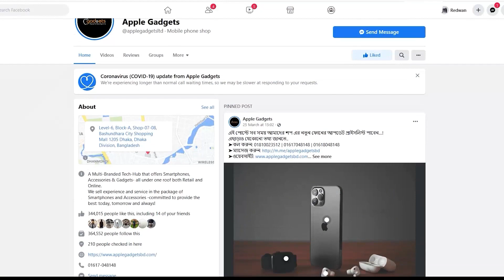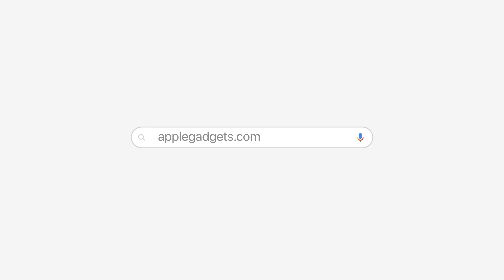JBL Charge 4 - পোর্টেবল কিন্তু পাওয়ারফুল | Bluetooth Speaker | বাংলা রিভিউ | Apple Gadgets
JBL Charge 4 Powerful sound and a built-in Power bank Bangla Review | Apple Gadgets

আমাদের studio তে আমরা যে ব্র্যান্ডের প্রোডাক্ট আসলে খুশি হই সেটা হচ্ছে JBL। এর আগে আমরা রিভিউ করেছি JBL GO, Clip আর Flip series এর বিভিন্ন জেনারেশনের অসাধারণ সব স্পিকার । সেই স্পিকার গুলোর build, design আর sound quality ছিলো TOP NOTCH। আজকে আমরা রিভিউ করবো 30W output এর JBL Charge 4!

Apple Gadgets-এ সবাইকে স্বাগতম । আমরা লেটেস্ট ও ট্রেন্ডী গ্যাজেটের খবর নিয়ে আপনাদের কাছে হাজির হবো। সাথে থাকুন, কিনতে চাইলে সরাসরি চলে আসুন বসুন্ধরা সিটির লেভেল #৬, ব্লক এ দোকান #৭-৮ অথবা অনলাইনে অর্ডার করে ঢাকায় হোম ডেলিভারি সহ সারাদেশে কুরিয়ার সার্ভিসের মাধ্যমে সংগ্রহ করুন আপনার ড্রিম স্মার্টফোন ও এক্সেসরিস।

INBOX us or CALL for more details:
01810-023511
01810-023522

ডিভাইসটি সবচেয়ে সেরা ডিলে কিনতে চাইলে চলে আসতে হবে Apple Gadgets র বসুন্ধরা আউটলেটেঃ লেভেল #৬, ব্লক বি দোকান #০৮।

Phone Numbers:
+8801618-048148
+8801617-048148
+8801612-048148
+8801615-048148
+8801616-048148